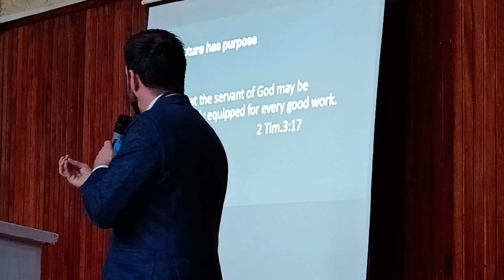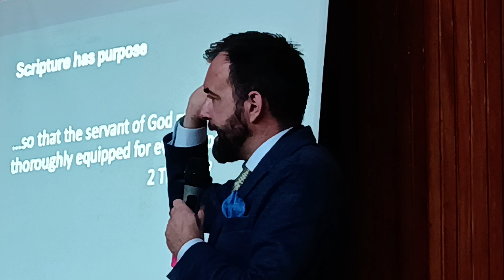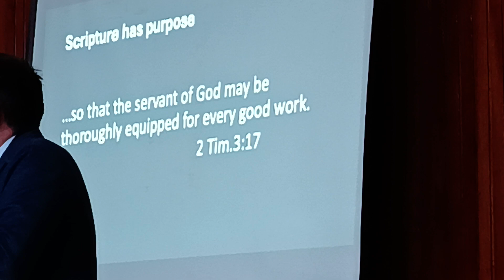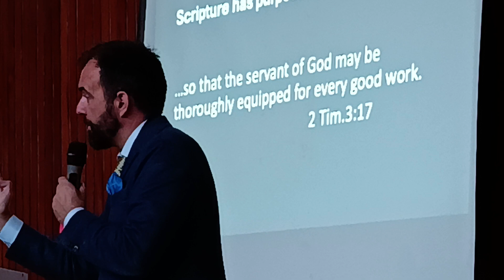SCRIPTURE HAS PURPOSE by Bishop Gjerme Oystein